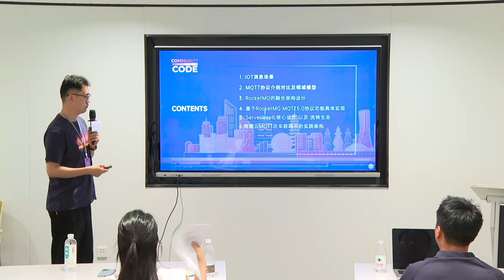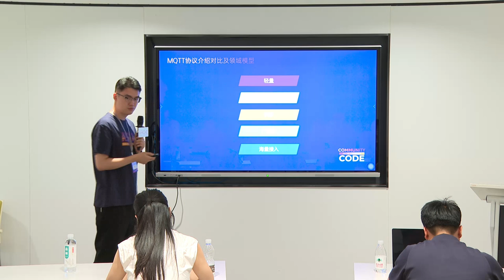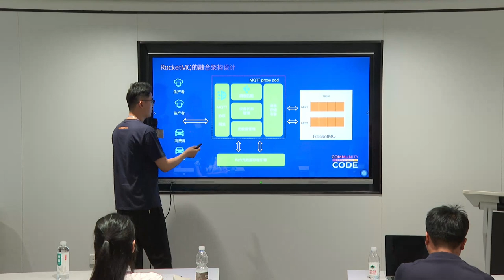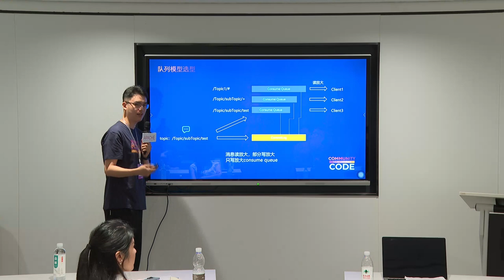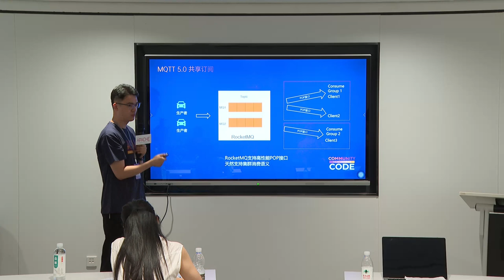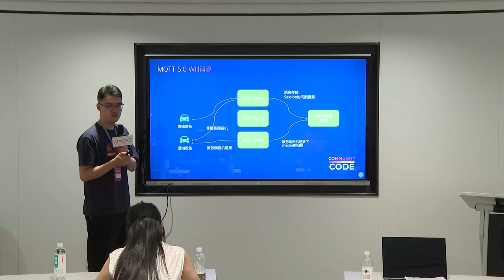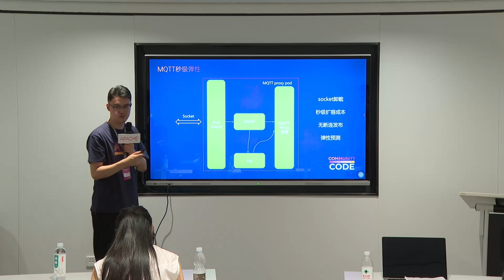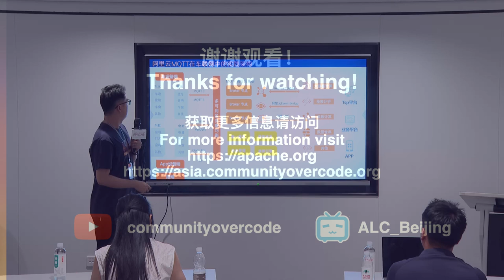Core Design of Cloud-Native MQTT Based on RocketMQ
IoT Track
Speaker: 刘伟光
Title: Alibaba Cloud R&D Engineer